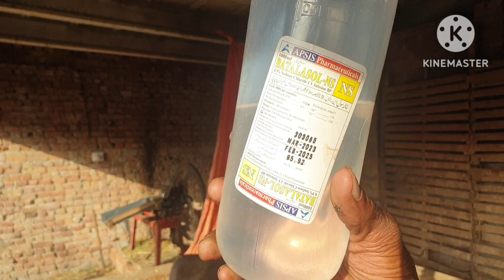Endometritis|metritis|intrautrine inflamation|بچے دانی کی سوجن اور علاج